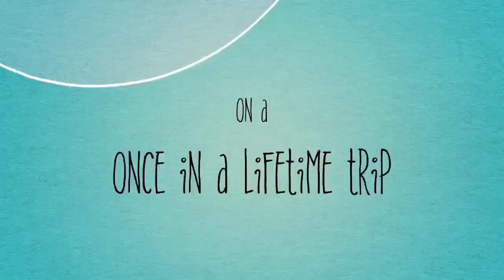What's her homemade Tiramisu looks like?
I love tiramisu. Would you believe that my friend made  a homemade tiramisu to surprise our friend on her birthday. It tastes amazing yet stunning. I’m so proud of her. If you’re wondering how to make it, please feel free to drop comments down below for her special recipe.